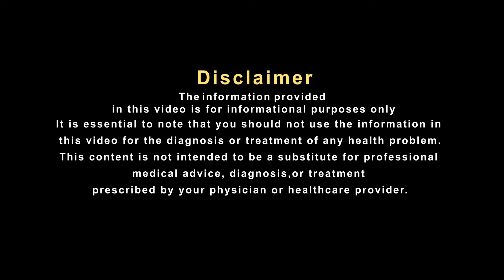प्यास न लगने की समस्या को कर सकते हैं दूर